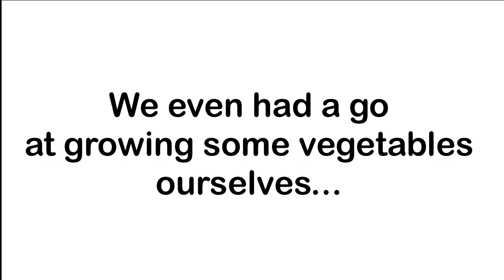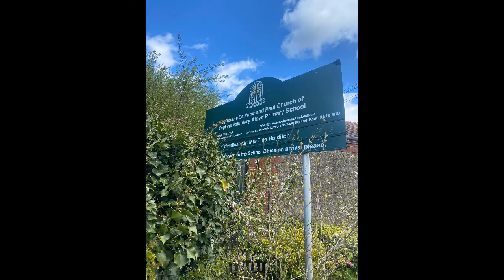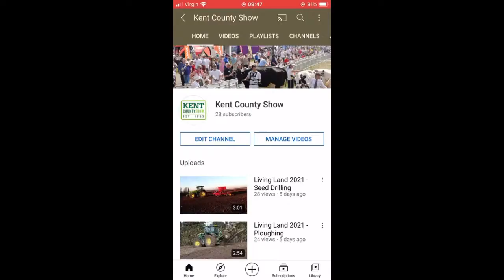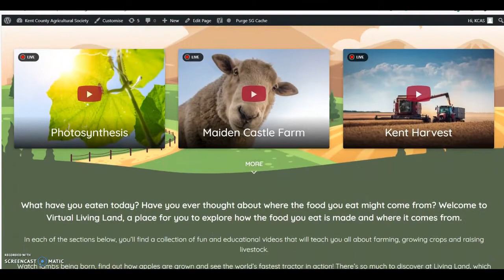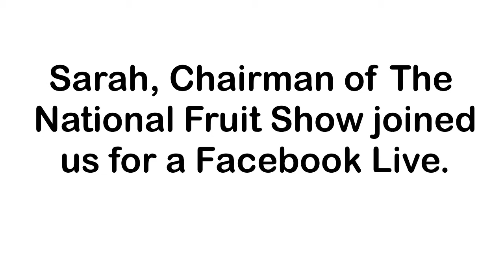Living Land Video for Board